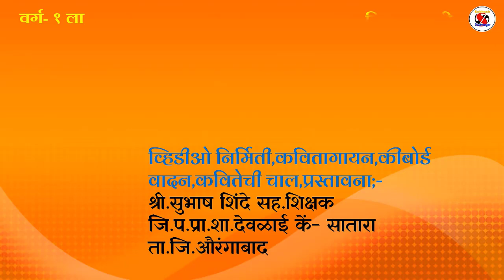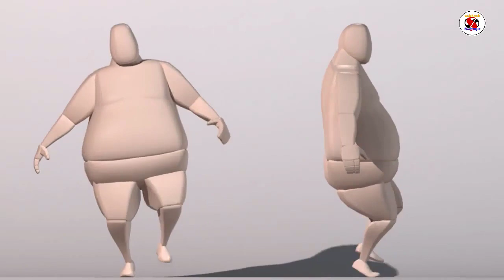Kavita- Lothebaba कविता- लोठेबाबा Std-1St, Sub- Marathi. Subhash Shinde Ass. teacher Aurangabad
वर्ग- 1 ला, विषय- मराठी.
व्हिडिओ निर्मिती ,कवितागायन, कीबोर्ड वादन, कवितेची चाल, प्रस्तावना-सुभाष शिंदे सह. शिक्षक
जि. प. प्रा. शा. देवळाई कें- सातारा ता. जि. औरंगाबाद
काही दुरुस्ती असल्यास नक्की संपर्क करा.